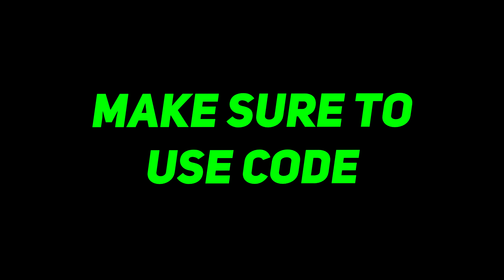Fortnite Montage - "WORK" (A$AP Ferg) *NEW SOCKS EMOTE*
Fortnite Montage - "Work" (A$AP Ferg)
USE CODE SOMA IN THE ITEM SHOP ❤️

cinematics from m1k3 editz